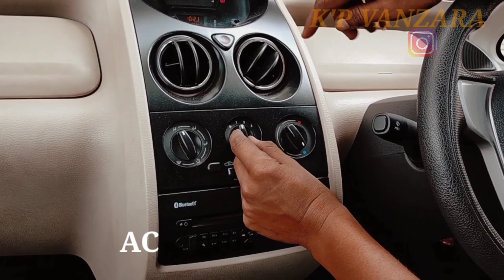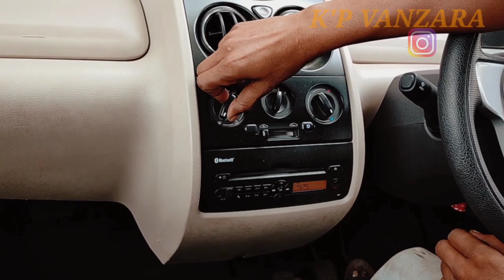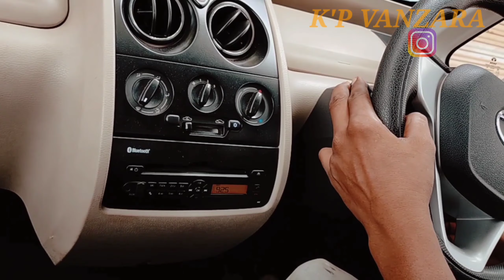Barish mein hamen 3 chijon ka khaas rakhna Hai khyal Varna pachtaoge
K.P VANZARA BARISH MEIN HAMEN 3 chijon ka rakhna Hai khyal Varna pachtaogehello doston main yah video barish ke upar banaya hua Hai please achcha Lage to Apne doston mein jarur share kijiye aur like share kijiye thanks for watching